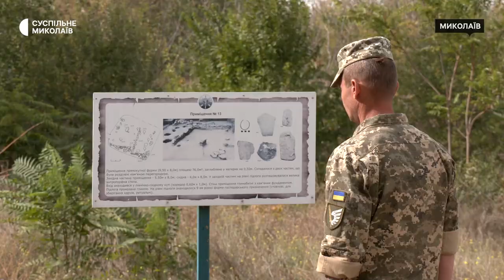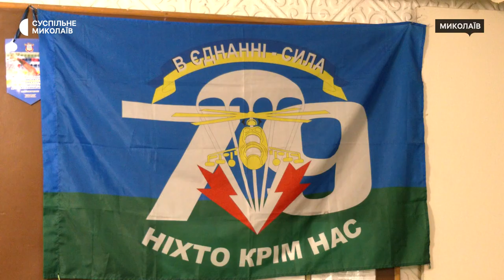"Ми готували місто до оборони": історія військовослужбовця та археолога з Миколаєва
Олександр Смирнов — історик-археолог та колишній учасник АТО, служить в Миколаївському ОТЦК та СП. Його шлях військовослужбовця почався з мобілізації в березні 2014 року. Олександр захищав Миколаїв, брав участь в обороні Березнегуватого та деокупації Снігурівки.